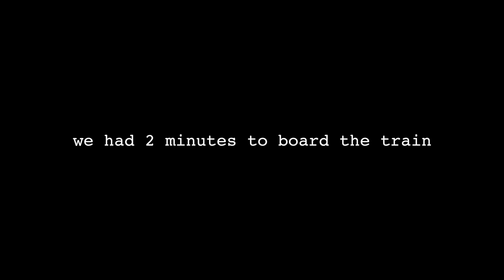WE FU*KED UP IN AMSTERDAM | Backpacking Vlog #13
In this vlog we leave Rome, Italy, then miss our train to the airport, arrive in Amsterdam, get some greek food from Olympos, then we run into a cat and don't know what to do with it.

My name is Chris Punsalan and these are my home videos aka vlogs.

SNAPCHAT  ‣ ChrisPunsalan

*ALL BEATS DURING THE VLOG EXCEPT INTRO AND OUTRO WERE PRODUCED BY DJ GRUMBLE*